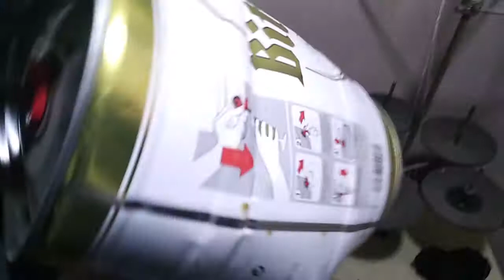Odcinek 3. Sprzedaż surowców wtórnych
Sprzedaż tego, co się zbierało przez kilka miesięcy :) cóż, zapraszam oczywiście do oglądania!